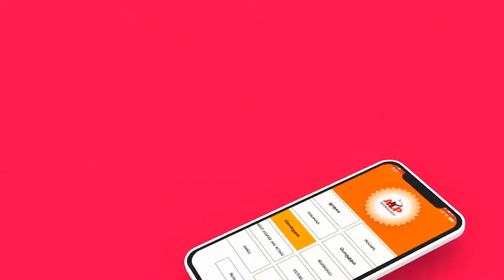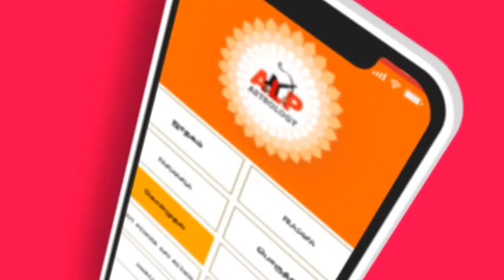கோவில் கட்டியதால் அவர் இந்த நிலைக்கு ஆளானார் முன் ஜென்மத்தின் கர்மா ALPஜோதிடம் ALP_97868-68144